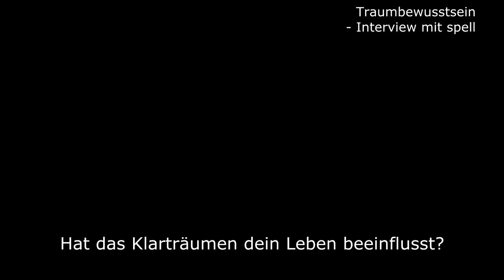Spell's inkubierter Beistand [Interview 11] - Wie Klarträume das Leben bereichern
Das letzte Interview in dieser Reihe wurde mit mir selbst durchgeführt.  Ich erzähle davon, wie Klarträume und Trauminkubation mir geholfen haben, Beistand in schwierigen Traumsituationen herbeizuführen. Danke Mrs. Mortisaga für das Übernehmen der Fragen.